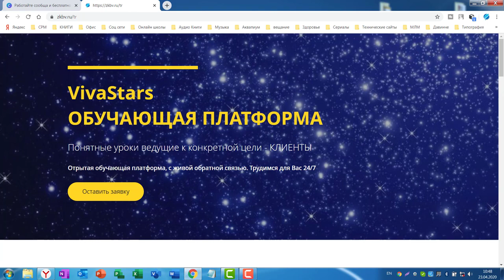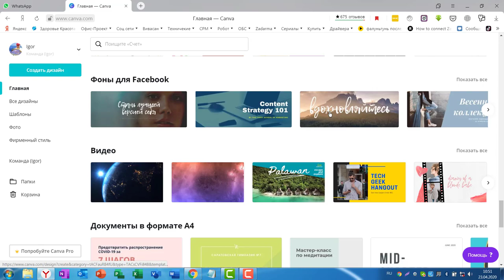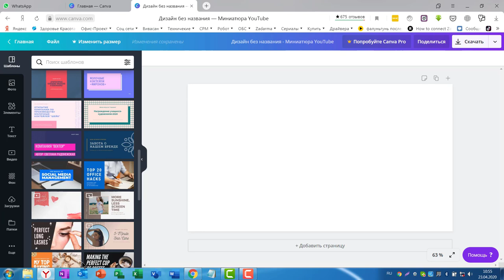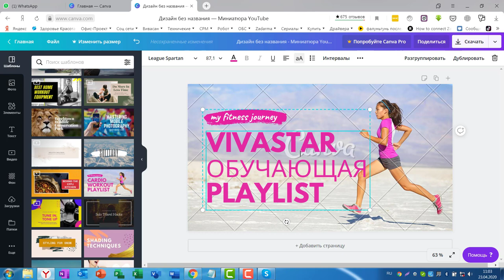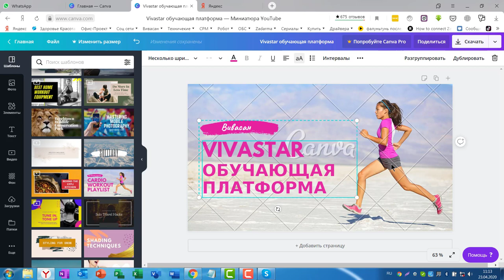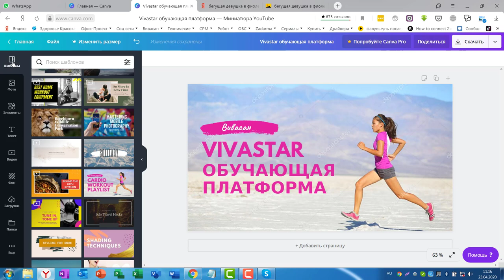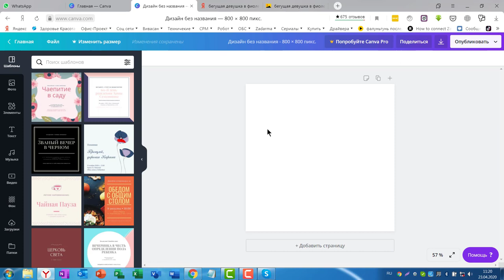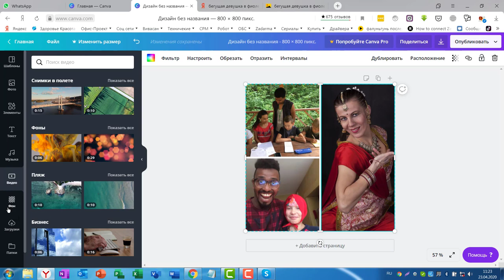Сервис Канва Основные действия по созданию профессиональной картинки